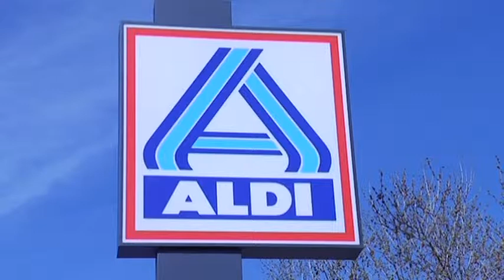Inauguracfión ALDI Ciudad Real